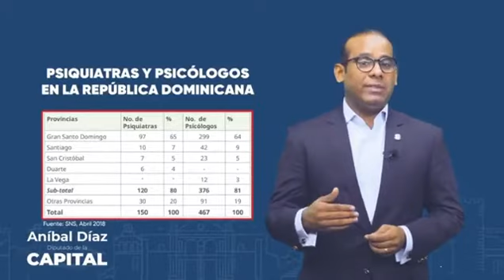EL DIPUTADO ANÍBAL DÍAZ PRESENTA PROYECTO DE LEY PARA SIMPLIFICAR ACCESO A LA SALUD MENTAL